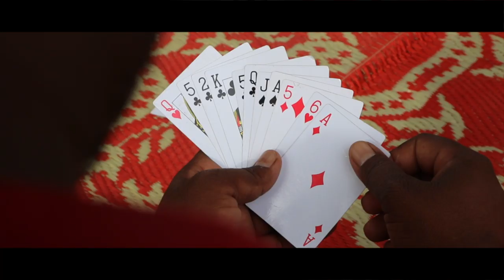विंचवाने केली म्हाताऱ्याची फजिती ! vishnu bharati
Video Credits

Cast -  Vishnu Bharati , vilas hole, harish badve, nitin aswar,
Producer - Trimurti Misal House center  Shrigonda
Director- Vilas hole
Cameraman - Sominath Aswar
Editor - Sominath Aswar

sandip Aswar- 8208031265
Email -Id